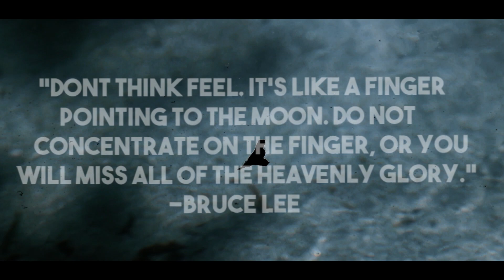Martial Arts Training with my Dad